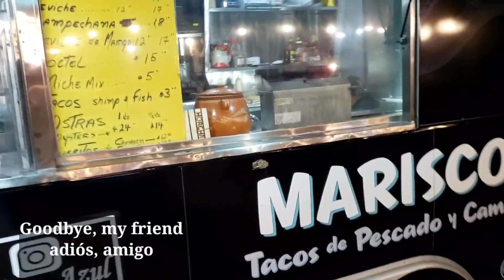Street food USA සිංහලෙන් 🌯🥱🇺🇸👈🇱🇰🇲🇽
this is California USA street food